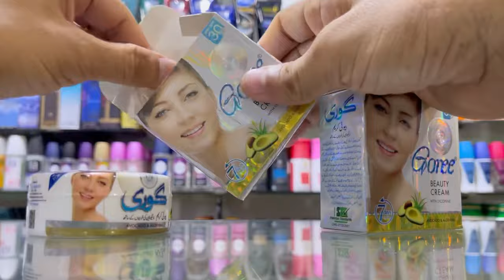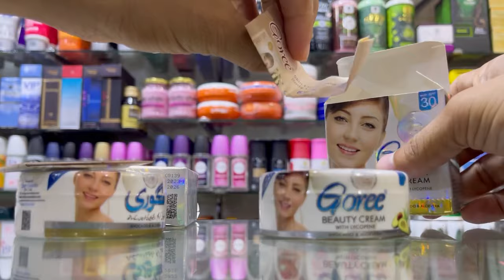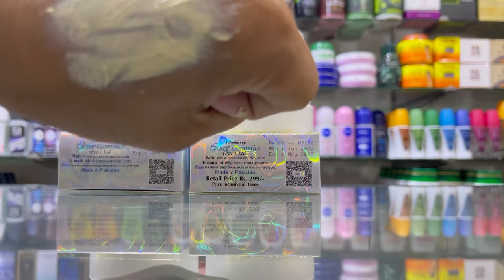Goree Beaty Cream Original vs Fake 2023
Goree Beauty Cream is a combination of synthetic and organic ingredients it is the best skin lightener with optimal skin penetrating base

Description
Beauty creams have always been very demanding in daily routine of our skin care. By keeping our customers demand, Goree cosmetics launched Goree beauty cream. Its results are extra ordinary. Goree beauty cream penetrated deepest in your skin and purifies it.

It removes all dust and impurities from your skin. Its usage at night is highly recommended. It removes dead skin cell and make your skin look fresh and young.

Goree beauty cream are also best to abolish wrinkles and make you feel look younger. Goree Beauty Cream has come a long way over the years. It is proved that by adding natural ingredients to Goree Beauty Cream such as vitamins and SPF factor have helped to turn face cream into much more than a hydration product for your skin.